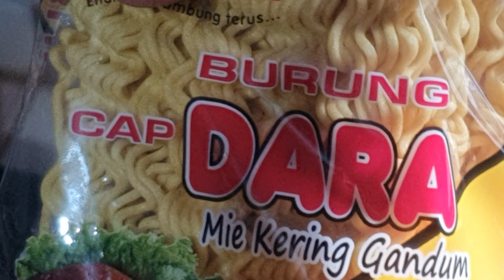mi burung dara ikan sarden super lezat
dimenukali ini saya makan miburundarasupernikmat karna perpatuan toping sangsangat pas dan nikmat sekali antara telur ikansarden sangat nikmat dan pol

m.intang.w